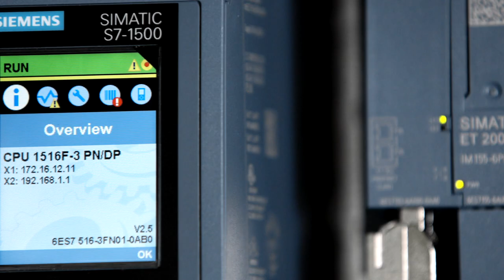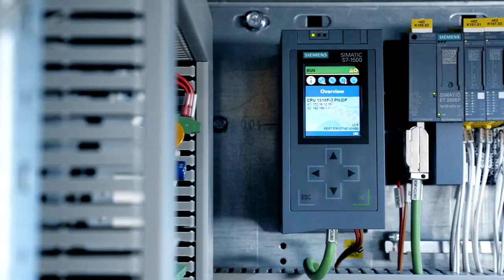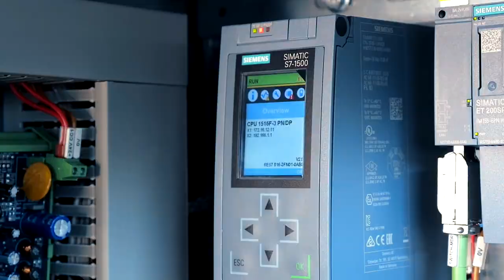Safety Integrated in Leitner Ropeways (IT)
Leading passenger and material ropeway manufacturer Leitner ropeways uses commanding and signaling devices and automation solutions from the Siemens portfolio for its rope-hauled transport systems.